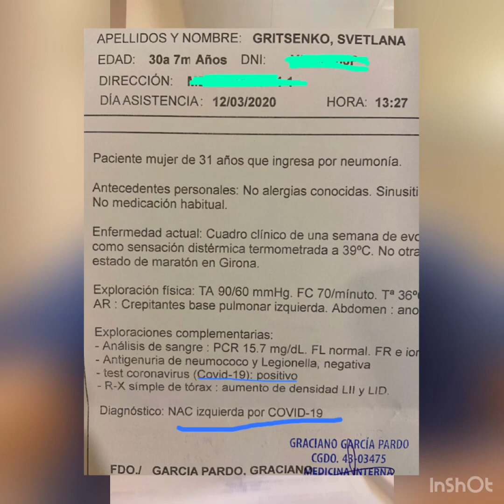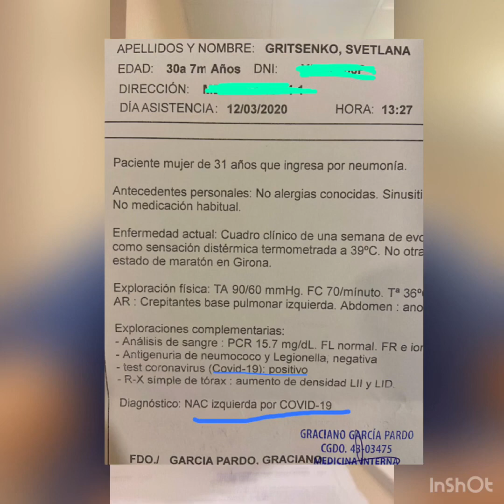У меня коронавирус, как меня лечат !?